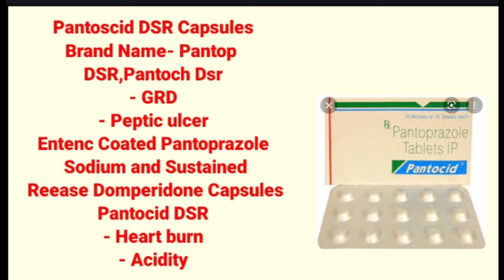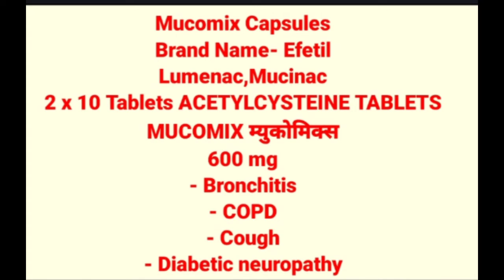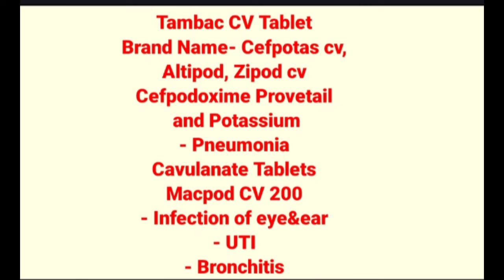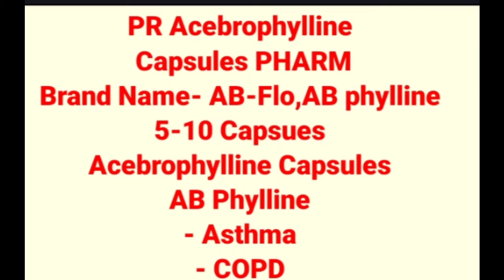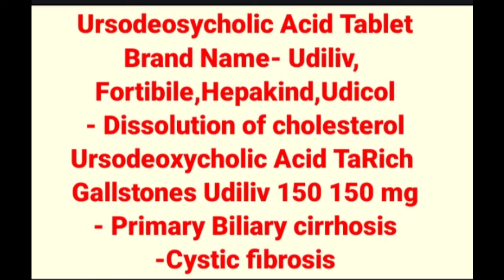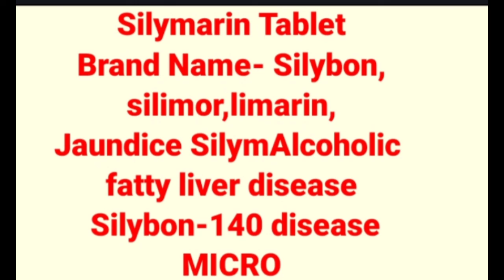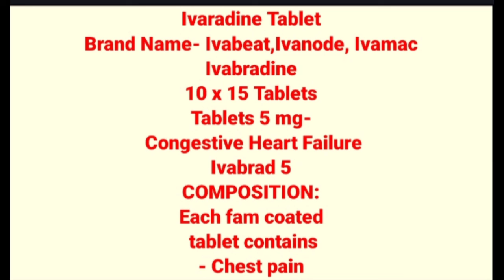Important_Tablet_and_Capsules_Commonly_Use_की जाने वाली दवा_@pharmacy4716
Important_Tablet_and_Capsules_Commonly_Use_की जाने वाली दवा_‎@Pharmacy 47